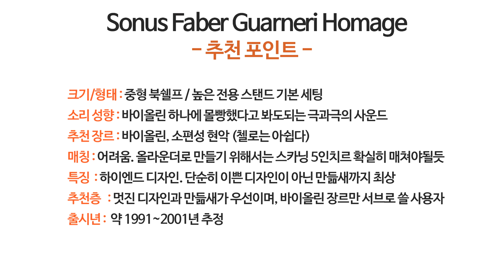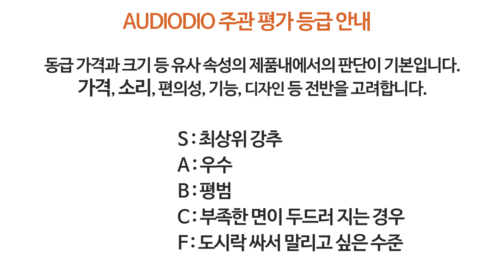최고 디자인의 스피커 -소너스파베르 과르네리 오마쥬-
소너스파베르 과르네리 오마쥬 리뷰는 아쉽게도 녹음 영상이 없습니다.
감사합니다.